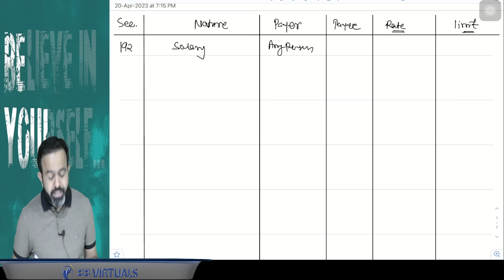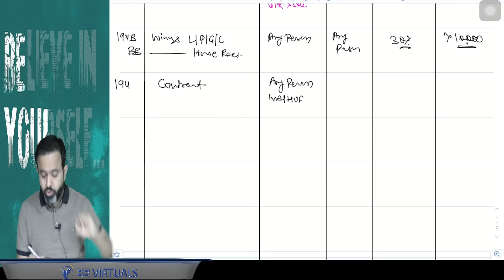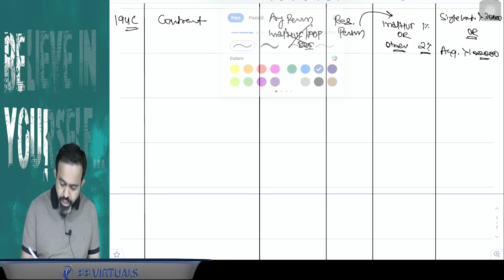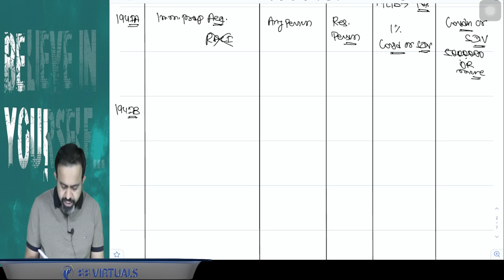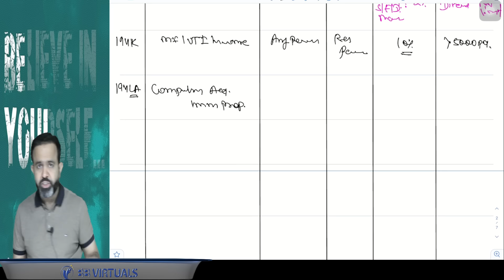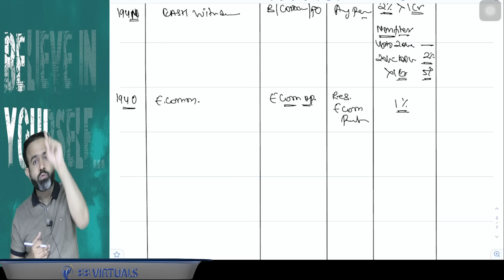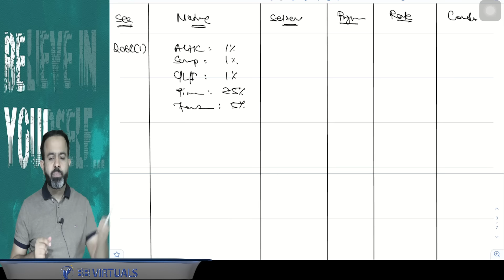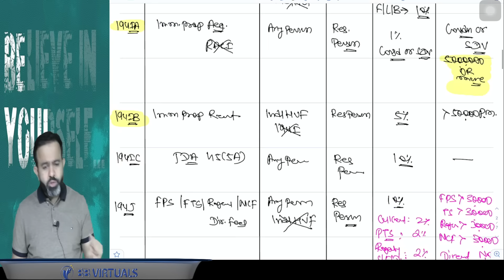Ultra Quick Revision of TDS & TCS